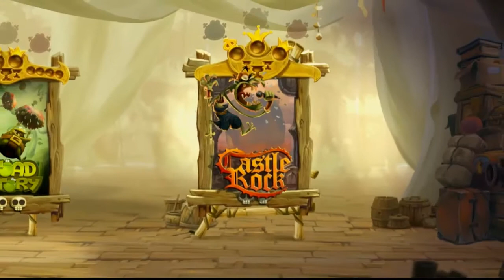Rayman Legends - Découverte | Test | Gameplay